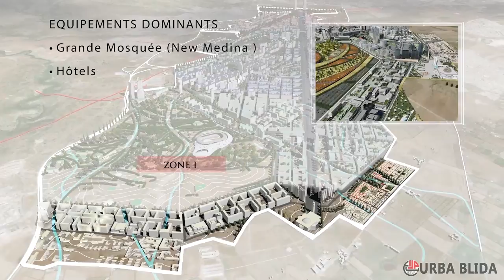Nouveau Pole Urbain d'ORAN (VILLE AHMED ZABANA) - URBAB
Présentation du Nouveau Pole Urbain d'Oran, intitulé Ville AHMED ZABANA, (1340 hectares).
Etudes réalisée par le centre d'étude et d'urbanisme URBAB.
Sous la Direction de Mr BOUTOUMI,
Chef Projet: Mr KEBBAH
Chargés d'études principaux :
HADJ SADOUK TAHER
BENKARA OMAR
ZOUGGARI ZAKI
MOSTEFA KARA MOHAMED
DEROUICHE FARES
TASLAMET MOHCINE
SENOUSSI ISLAM
CHAABANE MOHAMED
& ELBAHI ABDELKADER
Spécial remerciement à :
Mr MADANI Slimane
Mr BELAID
Mr CHACHOUA
Mme ZNAGUI
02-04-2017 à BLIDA